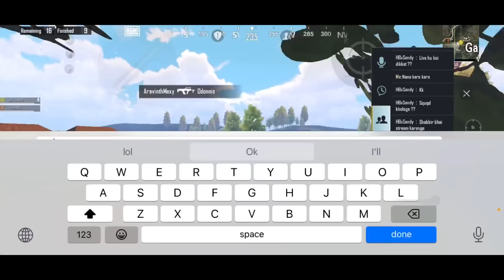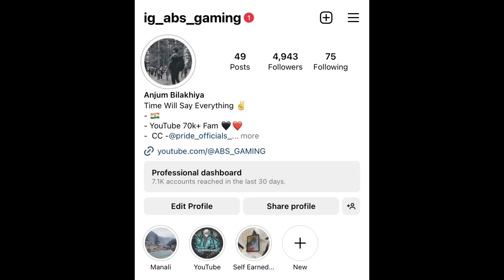😱 DAY-6 Platinum To Triple Conqueror In BGMI 🥵- iPhoneXR,11,11Pro,11ProMax,12,12PRO,13,13Pro,13Pro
🔥1200 Rank To Solo Conqueror😱| Ace To Conqueror | Solo Rank Push Tips And Tricks For C4S10 Live

Device(3)_____IPad Mini 6 ( 256 GB)

CLAN_____

how to push conqueror in solo fpp season C4S11 how to push conqueror in solo BGMI mobile season C4S11
 BGMI
 Squad conqueror bgmi
solo rank push Imagiversary  events
Imagiversary  event gameplay
BGMI 2.5 update
BGMI 2.5 updaterankpush